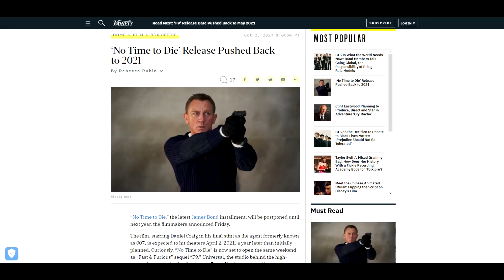James Bond: No Time To Release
Christ, i miss the Cold War.